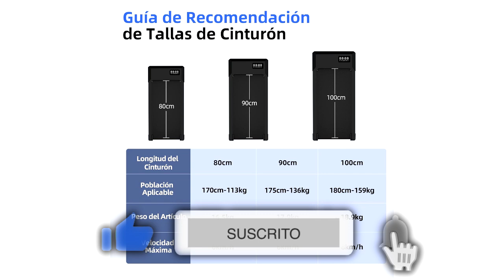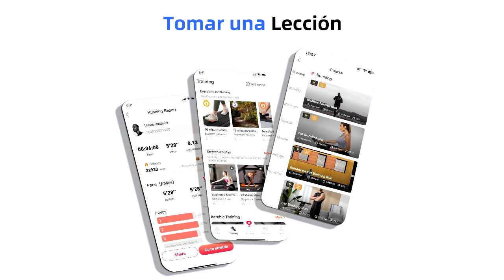🥇 MEJOR CINTA DE CORRER PARA CAMINAR - DeerRun ¿Mejor Cinta de Correr CALIDAD PRECIO? ✔️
👇 HOY AL MEJOR PRECIO 👇

▼ DeerRun:
Amazon España